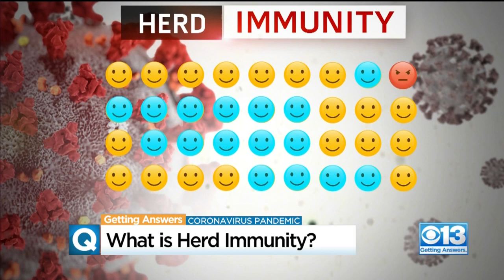What Is Herd Immunity?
In the coming months, you will start to hear the term “herd immunity,” used by journalists, politicians, and medical professionals in relation to the novel coronavirus. So what is herd immunity?